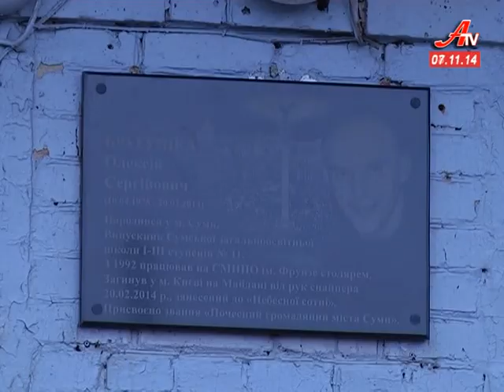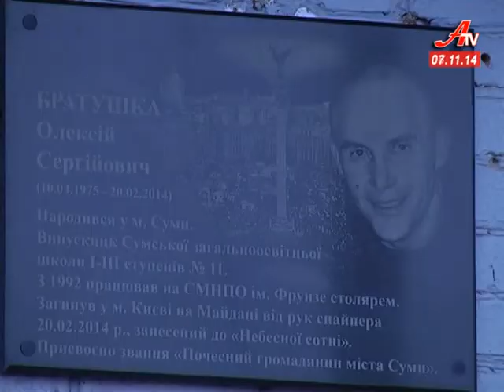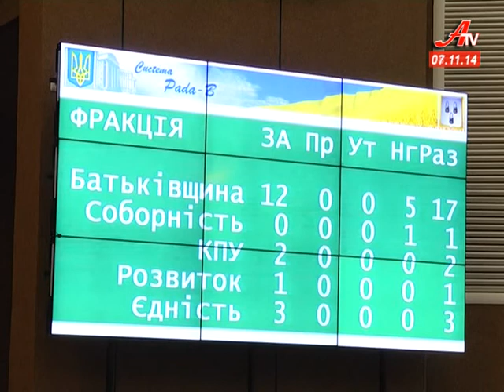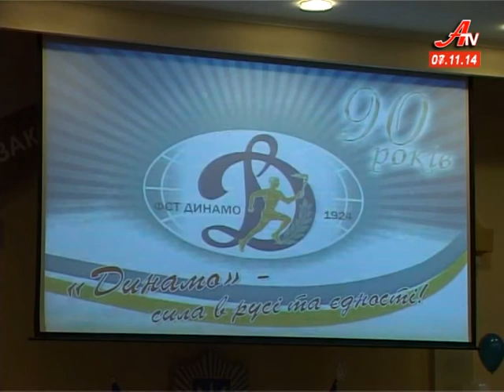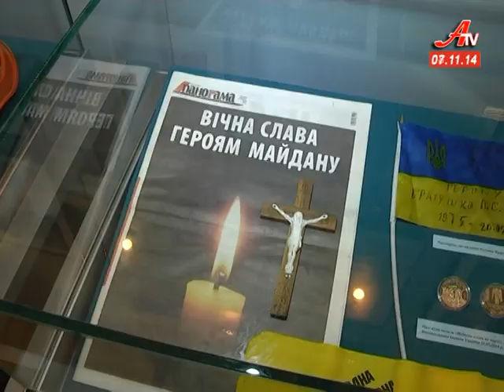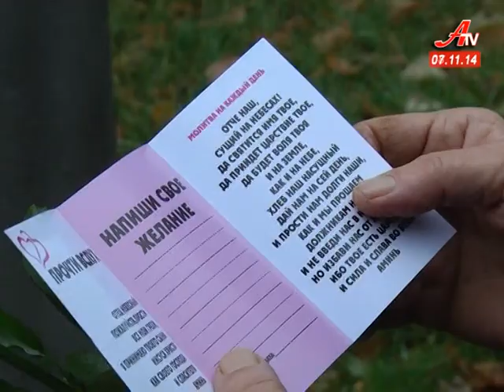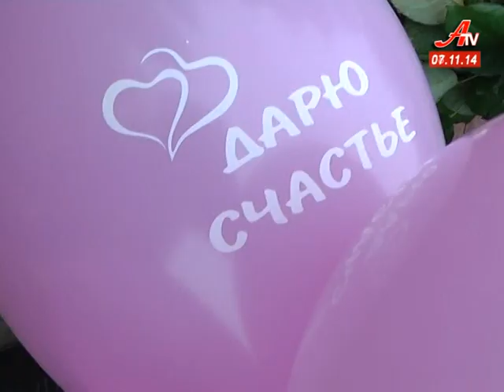Випуск новин за 08 11 2014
- Серце, що не витримало війну. Сумчани попрощалися із земляком, що помер у зоні АТО. І дізналися про ще одного загиблого героя.
 - Громадське об’єднання «Майдан» висуває Івана Боршоша в губернатори.
 - У Сумах інваліди борються за життя у чергах за безкоштовними ліками.
 - Видобуток піску у Сумах. Чому про це не знають посадовці?
 - Сила в русі та єдності. Сумське  «Динамо» відзначає 90-річчя.